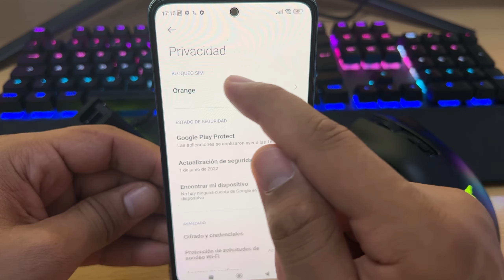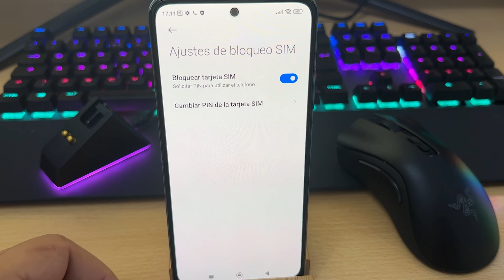Como Cambiar el PIN de la Tarjeta SIM en Xiaomi Redmi Note 11